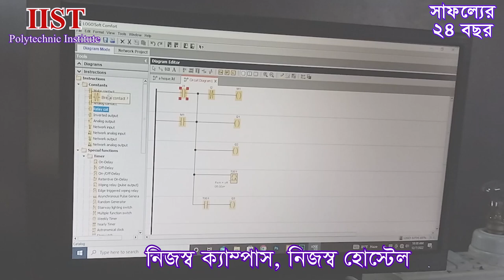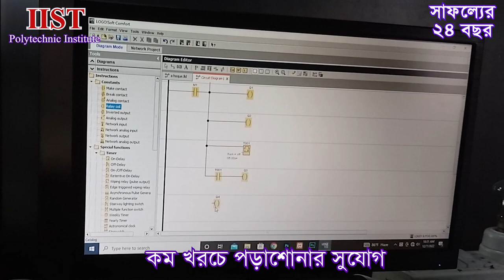ডিপ্লোমা ভর্তি ২০২৩ | এসএসসি পর ক্যারিয়ার শুরু হোক ডিপ্লোমা ইঞ্জিনিয়ারিং এ ! কম খরচে পড়াশোনার সুযোগ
The Official YouTube Channel of Ideal Institute of Science & Technology - IIST
ডিপ্লোমা ইন্টার্ন এর পর ডুয়েল সার্টিফিকেট পাওয়ার সুযোগ রয়েছে আইআইএসটি পলিটেকনিকে :ডিপ্লোমা ইঞ্জিনিয়ারিং , প্রফেশনাল শর্ট কোর্স, ডিপ্লোমা শেষে ইন্ডাস্ট্রিয়াল ট্রেনিং , এবং লেভেল- ১, ২, ৩, ৪ এর সম্পর্কে জানতে কল করুন ।
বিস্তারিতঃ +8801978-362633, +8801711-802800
ডিপ্লোমা ইঞ্জিনিয়ারিং ভর্তি তথ্য ফরম : shorturl.at/jFM02